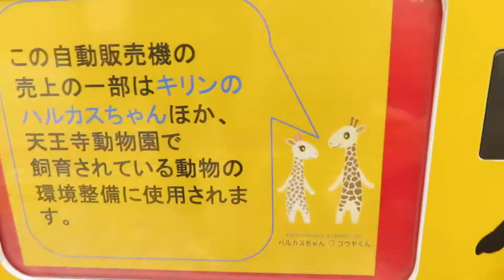Japan 2019 Day 4 // Nara Deer Park & Todaiji Temple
Osaka, Japan